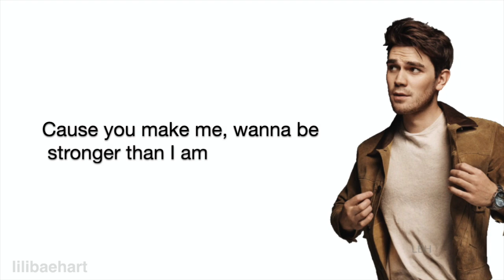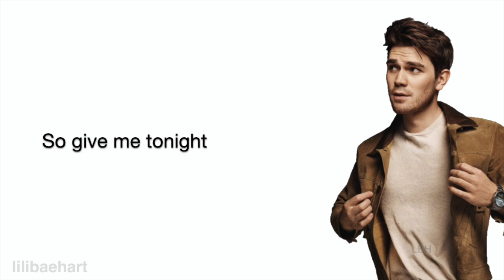Riverdale 4x18 - Carry the Torch (Lyrics)(Full Version) by KJ Apa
Episode 4x18 "Chapter Seventy-Five: Lynchian"

Performed by: KJ Apa

Carry the Torch  (From the Original TV Series "Riverdale") (Season 4)  Riverdale Cast